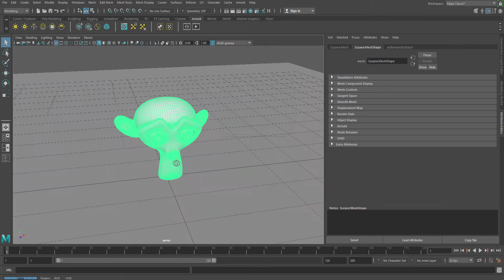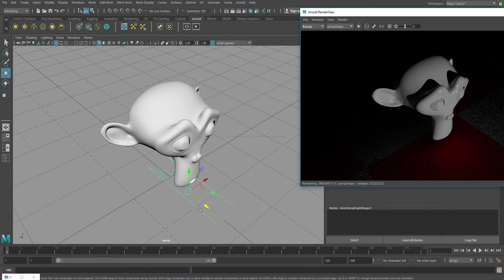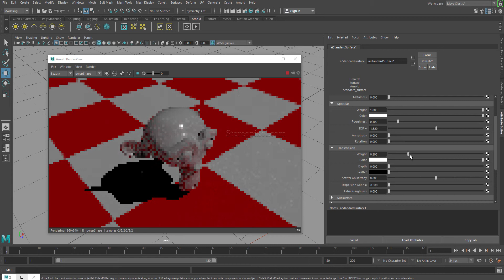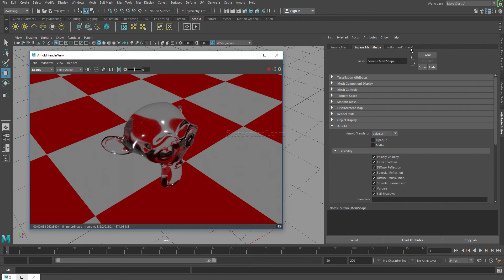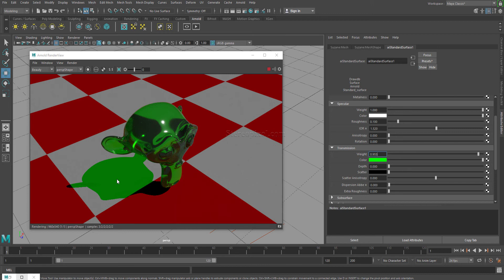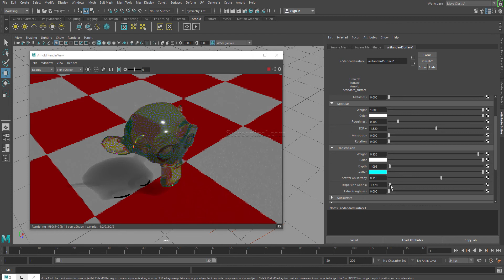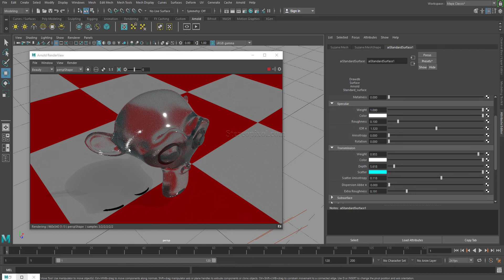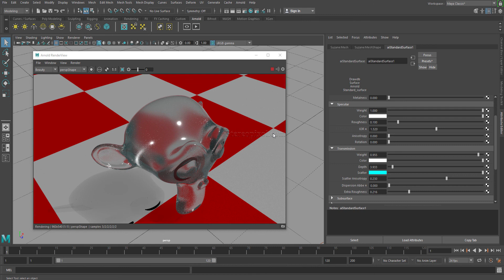How To Create Glass in Maya with Arnold - Maya 2018 Tutorial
Making a Glass is very easy with Arnold in Maya 2018. Here you will learn how to use Arnold Standerd surface material to create glass material. How the transmission attribute helps you to create different coloured glass, and also other important settings which are important to achieve the perfect look you need.